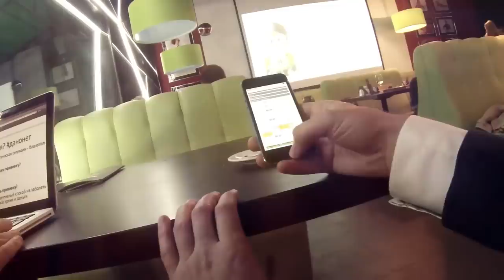MeYou 37 | City Cafe | time-lapse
Does It Offend You, Yeah?  –  Epic Last Song